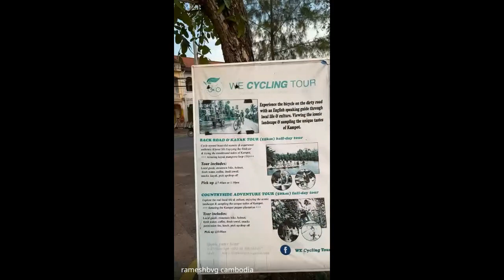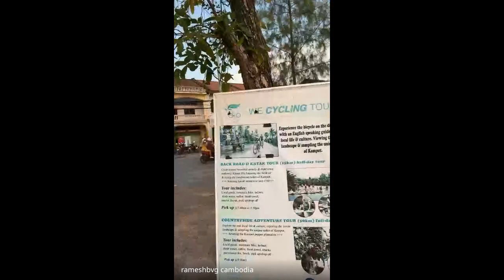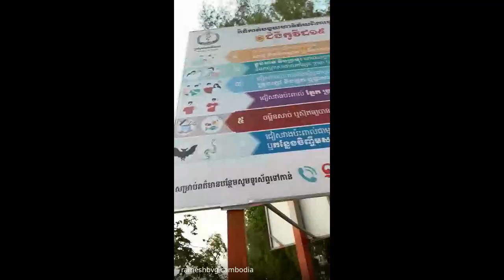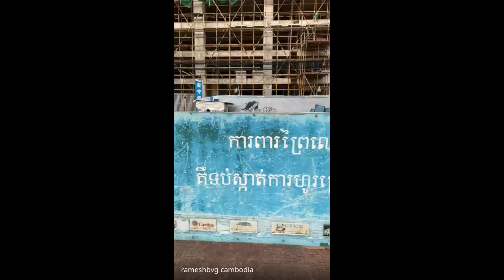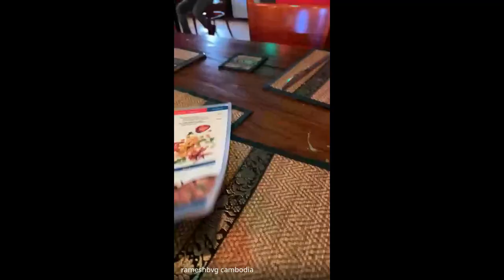கம்போடியா பயணம் -பன்னாட்டு இணைய வழி கல்விச் சுற்றுலா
சிறப்பு விருந்தினா்
திரு. ம. இரமேஷ்வரன்
துணைத் தலைவா்
அங்கோா் தமிழ்ச்சங்கம்
தமிழ்நாடு தொண்டு நிறுவனம்
கம்போடியா